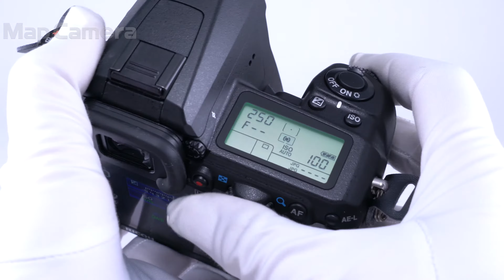PENTAX (ペンタックス) K-3 ボディ 美品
PENTAX (ペンタックス) K-3 ボディ

【付属品】
元箱・取扱説明書・CD-ROM・ストラップ・バッテリー・チャージャー